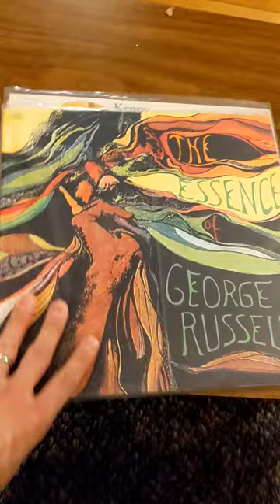Soul Note / Black Saint collection for @diamond_marimba